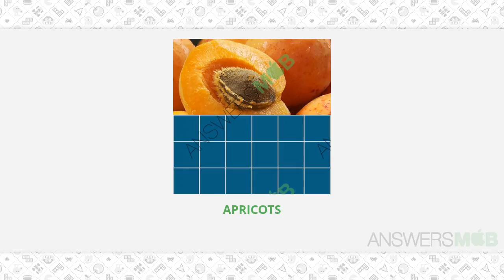Guess The Photo Level 10 - 96 Answers - AnswersMob.com